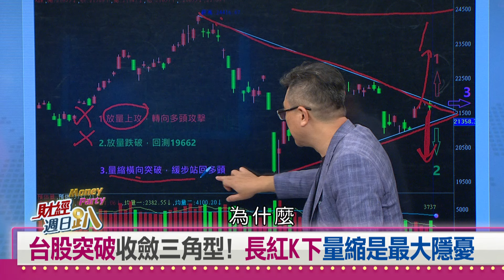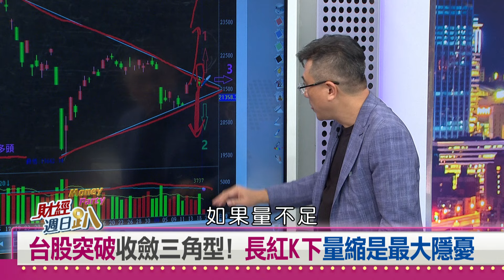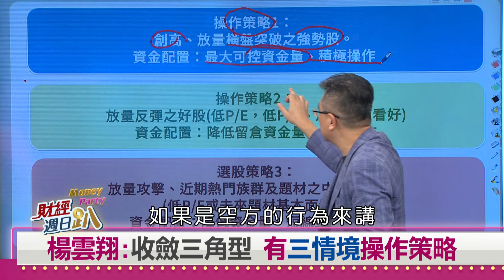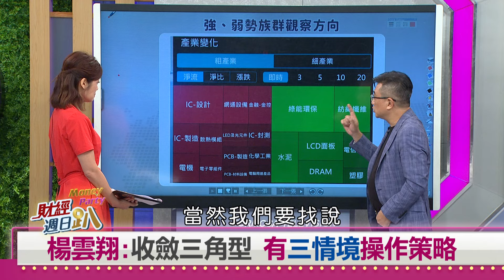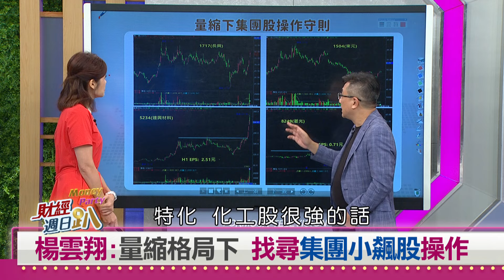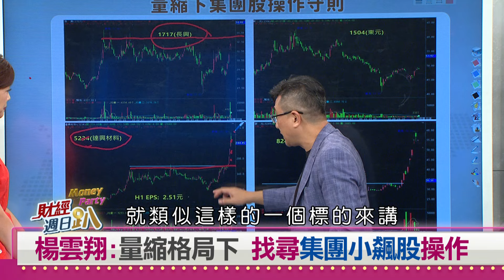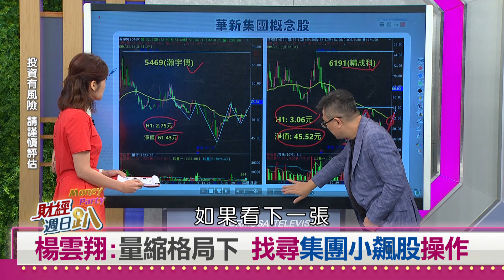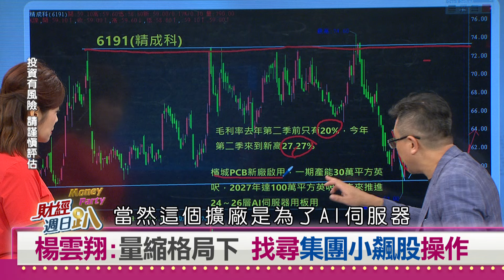【財經週日趴 獨家精華版】台股收斂三角型 三情境操作策略 尋集團小飆股操作 2024.09.22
楊雲翔:收斂三角型 有三情境操作策略
楊雲翔:量縮格局下 找尋集團小飆股操作